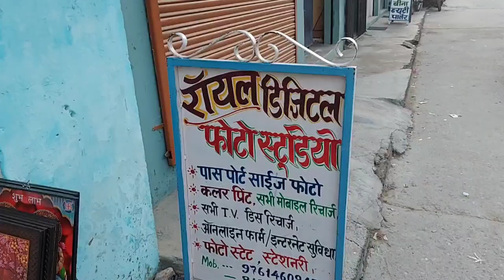दिवाली में सजा बाजार उमड़ रहे खरीददार, बाजार में जबरदस्त माहौल